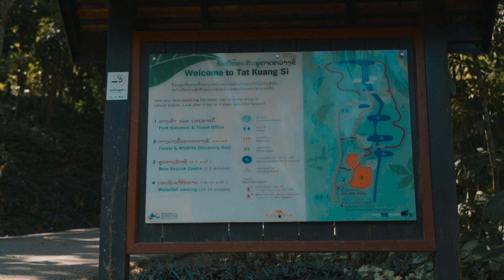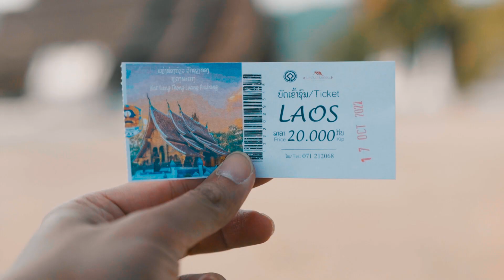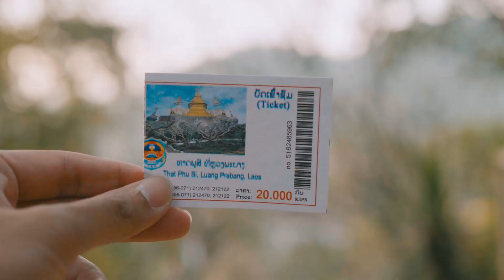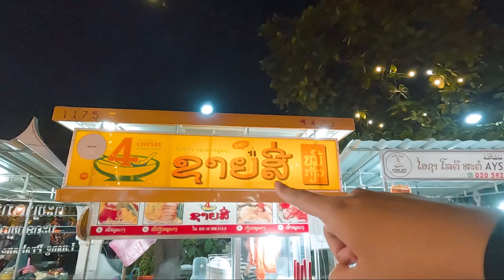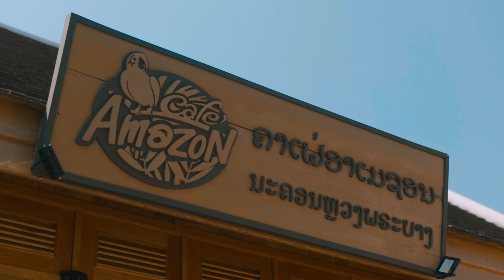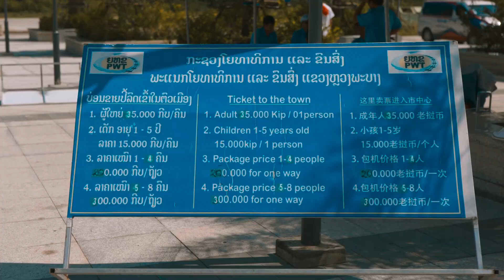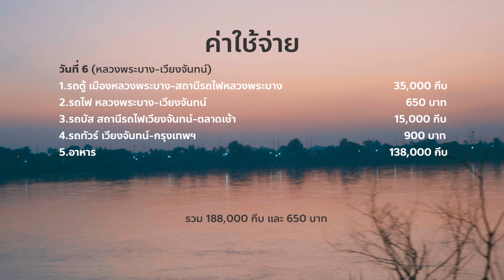แบกเป้เที่ยวลาว หลวงพระบาง x เดินทางกลับเวียงจันทน์ กรุงเทพ และสรุปค่าใช้จ่ายตลอดทริป | EP.4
แบกเป้เที่ยวหลวงพระบาง ลาว และสรุปค่าใช้จ่ายตลอดทริป หลังจากที่ผมเดินทาง  นั่งรถจากกรุงเทพมาหลวงพระบาง ขึ้นเขาชมทะเลหมอกที่หนองเขียว และล่องเรือขึ้นเขาที่เมืองงอย วันนี้ ก็จะเป็นทริปชิวๆสบายน่องขากับการขับรถเล่นๆเที่ยวเมืองหลวงพระบาง ก่อนที่ในวันพรุ่งนี้ ผมต้องเดินทางกลับแล้ว  ป่ะเราไปเที่ยวพร้อมๆกันเลย กับ หลวงพระบาง เมืองมรดกโลก ของ สปป.ลาว

00:00 เปิดเรื่อง
00:25 เดินทางไปน้ำตกตาดกวางสี
03:23 วัดเชียงทอง
04:50 วัดพูสี
06:17 ตลาดมืด
08:43 เดินทางกลับหลวงพระบาง - เวียงจันทน์ - กรุงเทพ
11:34 สรุปค่าใช้จ่าย